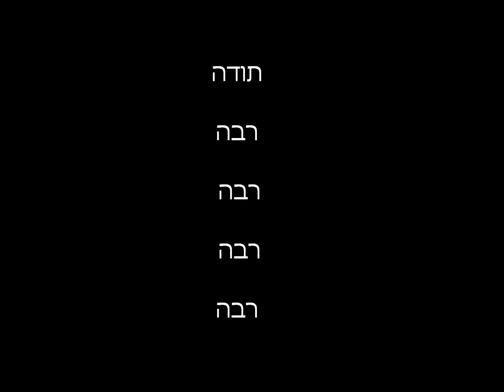פלייבק הדרן עלך בהופעה - בבית הגלגלים ירושלים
פלייבק הדרן עלך מגוש עציון בהופעה בהתנדבות
ביום הורים ומדריכים של הקבוצה הכי שווה בסניף-
קבוצת העגלגלים